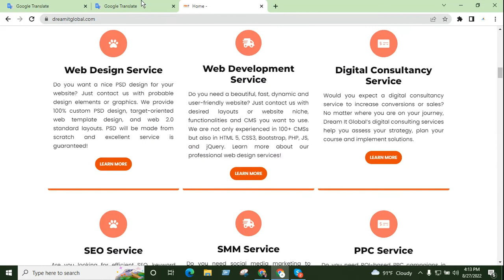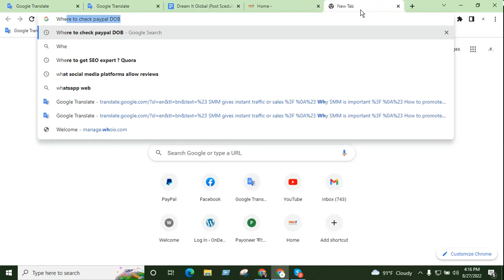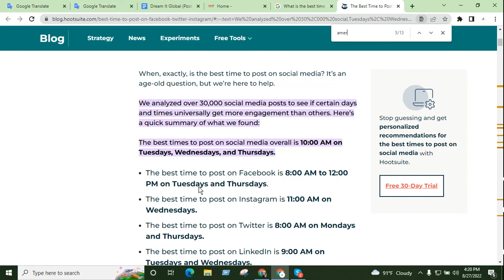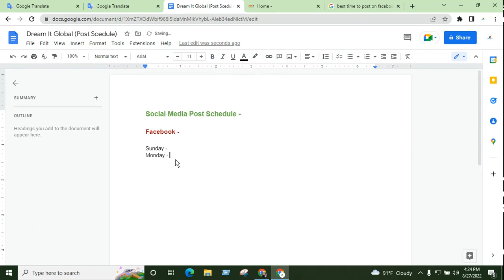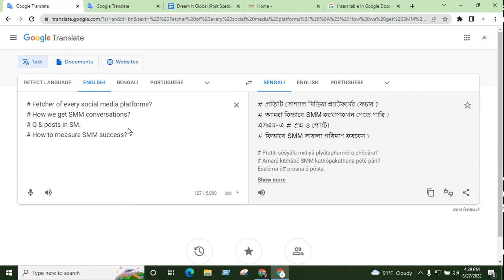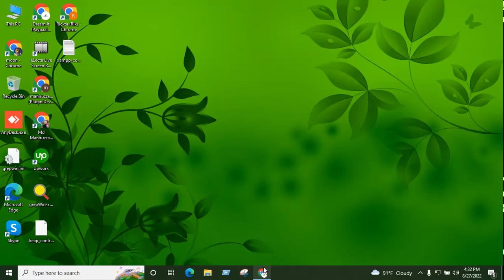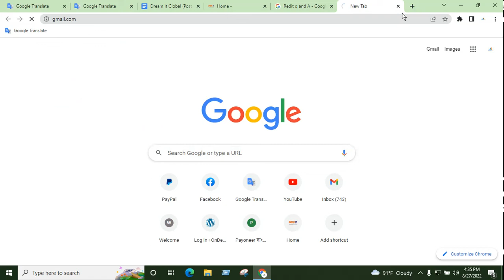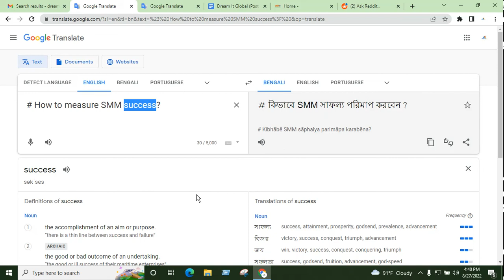Effective Social Media Post Scheduling- Bangla - Dream IT Global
In this video you will get guides on effective social media post scheduling.

Effective social media post scheduling is a cornerstone of successful digital marketing strategies, enabling businesses to maximize audience engagement, optimize content reach, and maintain consistent brand visibility across various platforms. This practice involves strategic planning, leveraging analytics, and understanding audience behaviors to deliver content at optimal times for maximum impact and interaction.

Strategic Planning:

At the heart of effective social media post scheduling lies strategic planning. This process begins with defining clear goals and objectives aligned with overall marketing strategies. Whether aiming to increase brand awareness, drive website traffic, generate leads, or enhance customer engagement, every social media post should contribute to these objectives.

Audience Analysis:

Understanding the target audience is fundamental to effective scheduling. Marketers delve into demographic data, psychographic insights, and behavioral patterns to determine when their audience is most active and receptive to content. This analysis informs decisions on the best times and frequencies for posting across different platforms.

Platform-Specific Strategies:

Each social media platform operates with unique user demographics, algorithms, and engagement patterns. Tailoring scheduling strategies to fit these nuances is crucial. For instance, B2B audiences may be more active during weekdays and business hours on LinkedIn, while lifestyle content might perform better on weekends on Instagram. Adapting schedules to platform-specific behaviors optimizes content visibility and engagement.

Content Calendar Creation:

A well-structured content calendar is essential for organized and effective post scheduling. It serves as a roadmap outlining content themes, post timings, formats, and key messages aligned with marketing goals. Content calendars ensure consistency and prevent last-minute scrambling, enabling teams to plan campaigns in advance and maintain brand coherence.

Automation Tools and Technologies:

Utilizing social media management tools such as Hootsuite, Buffer, Sprout Social, or native platform schedulers streamlines scheduling processes. These tools offer functionalities like bulk scheduling, content curation, audience segmentation, and performance analytics. Automation reduces manual workload, ensures timely posting, and allows marketers to focus on strategy and creativity.

Optimal Posting Times:

Determining the best times to post involves testing and analyzing engagement metrics. Factors such as time zones, audience demographics, and platform algorithms influence optimal posting windows. Analyzing historical data and leveraging analytics tools provide insights into peak engagement periods, enabling marketers to schedule posts when audience interaction is highest.

Frequency and Consistency:

Consistency is key to maintaining audience interest and algorithm favorability. Establishing a regular posting schedule ensures that followers anticipate and engage with content regularly. However, frequency varies by platform and audience preferences. Balancing between staying visible and avoiding content fatigue requires monitoring performance metrics and adjusting schedules accordingly.

Real-Time Adaptation:

Flexibility is essential in social media scheduling. Monitoring trends, industry news, and audience responses allows for real-time adjustments to scheduled content. Marketers can capitalize on viral topics, address customer inquiries promptly, or pivot strategies based on evolving market dynamics. This agility ensures that brands remain relevant and responsive in a fast-paced digital landscape.